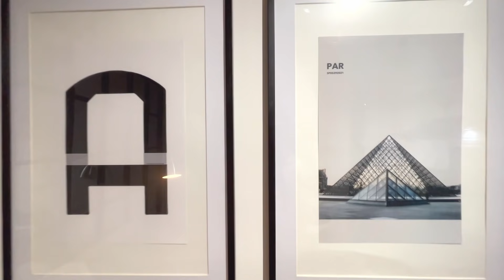1 Bedroom Unit Makeover (28 SqM / 302 SqFt) Scandinavian-Industrial-Minimalist | DIY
1 Bedroom Unit Makeover (28 SqM / 302 SqFt) Scandinavian-Industrial-Minimalist | DIY